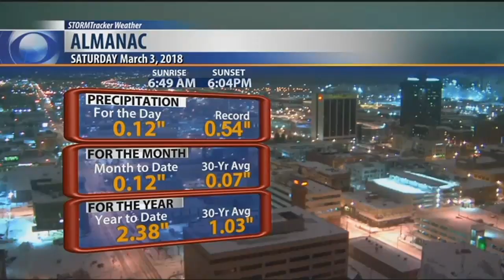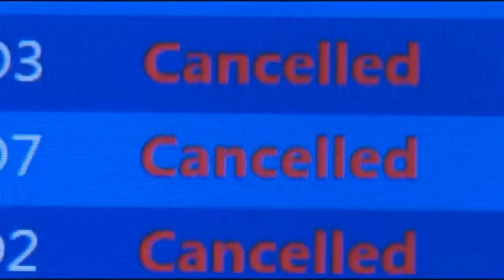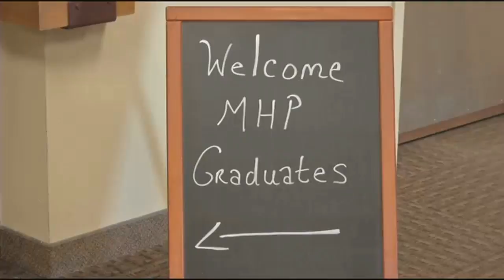Q2 10:00 News Top Stories, Saturday, 3-3-18